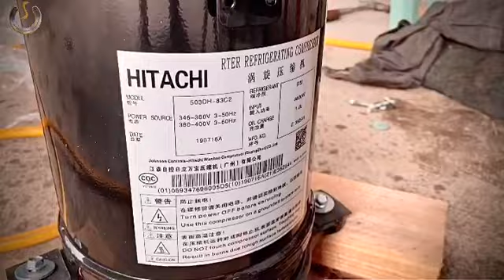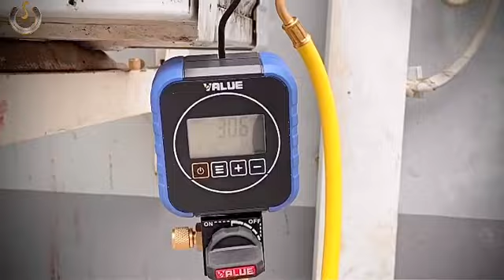How to Change compressor for 5HP Floor Stand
Compressor Replacement, Cleaning the condenser coil, Overhaul Servicing